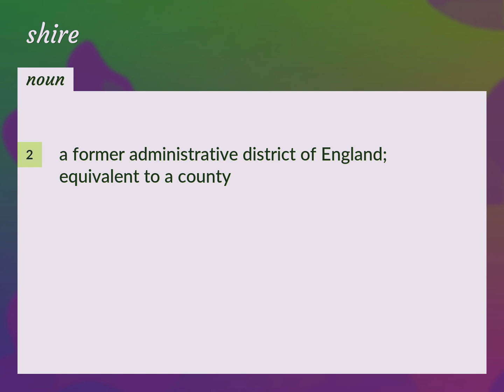Shire | meaning of Shire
What is SHIRE meaning?